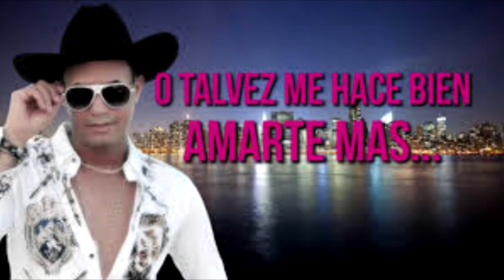ANESTESIA, Raulin Rodriguez